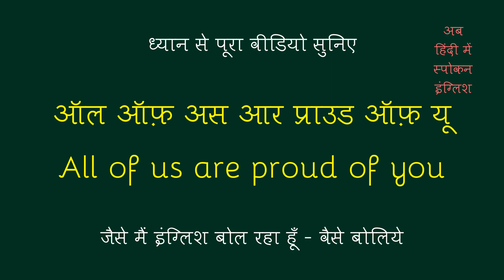All Of Us Are Proud Of You meaning in Hindi | All Of Us Are Proud Of You ka matlab kya hota hai ?